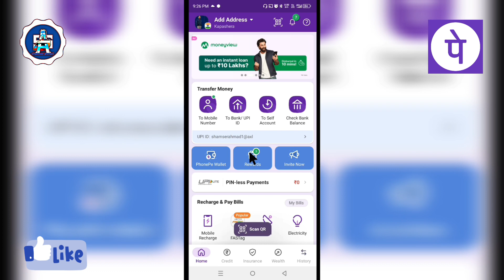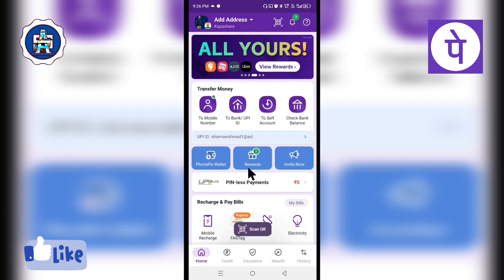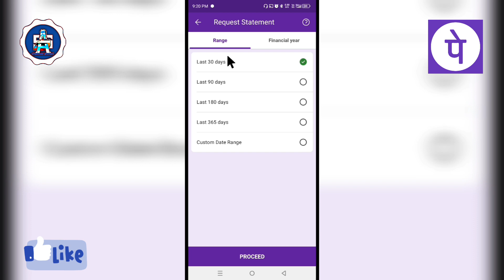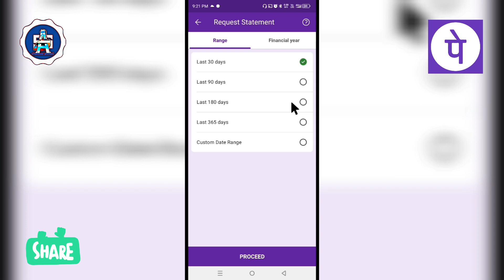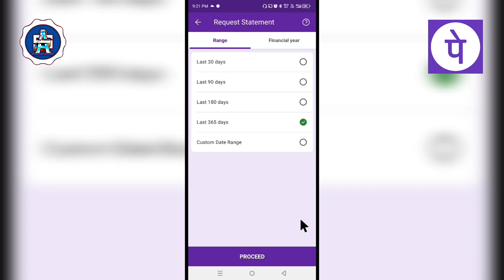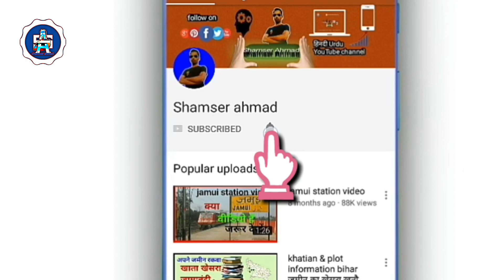phonepe statement kaise nikale/phonepe bank statement kaise nikale-bank statement kaise nikale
phonepe App se 1 Sal Ka statement download kaise karen
phonepe password Kaise nikale
how to download phonepe Bank account statement
How to phonepe account statement
how to download PDF statement
phonepe account ka statement nikaalne Ka Tarika
phonepe wallet se PDF download Karne Ka Tarika
phonepe statement PDF download Karne Ka Tarika
फोन पे कैसे बनाएं

SHAMSER AHMAD INFO